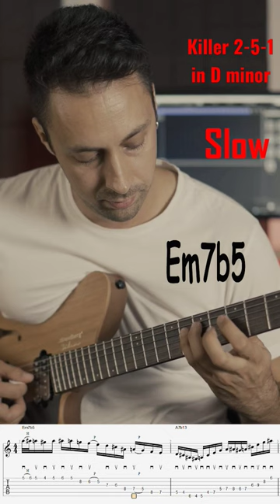Killer 2-5-1 in D minor with TABS